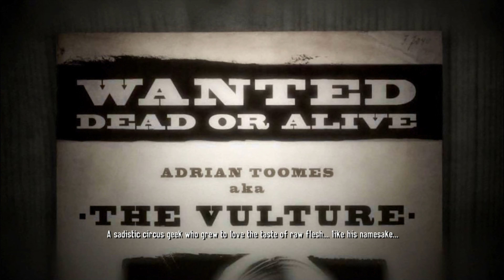Spider-Man: Shattered Dimensions - Walkthrough - Vulture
Chapter 6 - Vulture (Noir Spider-Man)

*All Hidden Spiders and Spider Emblems Collected*
*All Challenges Completed*

Intro 0:00
Hidden Spider 1 2:05
Hidden Spider 2 2:13
Creole Club  4:56
Hidden Spider 3 5:49
2D Crawling Section 7:31
Bar Fight 8:10
Vulture 1st Boss Fight 10:34
Beat the Train 12:36
Hidden Spider 4 13:05
Hidden Spider 5 14:00
Hidden Spider 6 14:26
Burning Building 20:23
Hidden Spider 7 24:54
Hidden Spider 8 26:13
Vulture 2nd Boss Fight 27:06

Platform: PC

Developer: Beenox

Publisher: Activision

About Game:

The game revolves around an artifact known as the Tablet of Order and Chaos.

When it is shattered into pieces during a fight between the Amazing Spider-Man and Mysterio, it causes problems with multiple realities across the Marvel Multiverse.

Madame Web recruits the Amazing Spider-Man and three alternate versions of the hero Spider-Man Noir, Spider-Man 2099, and Ultimate Spider-Man to restore balance by retrieving the tablet fragments from villains within their respective dimensions.